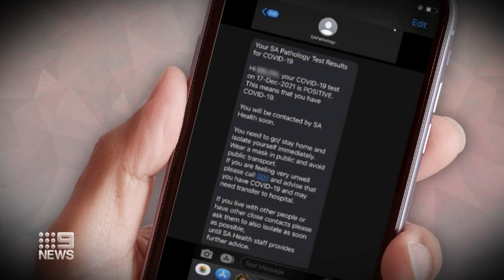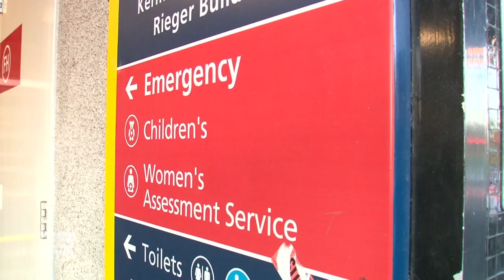SA teen charged for allegedly attending nightclub while COVID-positive | 9 News Australia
A 19-year-old Adelaide man accused of partying while knowingly COVID-19 positive has been arrested and charged by police. It comes as South Australia recorded 995 new COVID-19 cases.